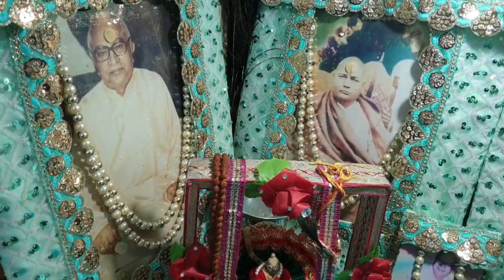Meri Jhopndi K Bhag Aaj Khul Jayenge Ram Aayenge , Singer - Vanita Ji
सार शब्द मिशन दिल्ली राजौरी गार्डन के श्री अद्वैत स्वरूप आश्रम की संगत द्वारा संचालित मासिक किट्टी सत्संग जिसका नेतृत्व बहन मनोरम जी द्वारा इस बार छाया बहन जी के घर पर हुआ भगतों द्वारा श्री गुरु महाराज जी की याद में गाये गये बेहद खूबसूरत भजन ... सुने और आनन्द लेवें